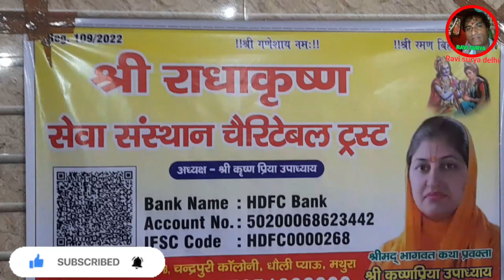🙏Shre mad Bhagwat Katha Darwar,श्रीमद भागवत कथा krishna ji ki Sundar jhanki,@Rsravisurya